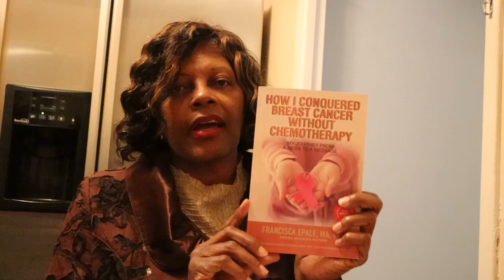Day 28 National Breast Cancer Awareness month